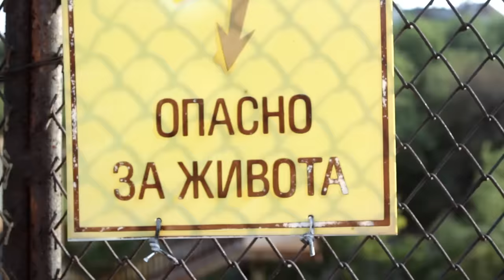Slavin Slavchev - Tamnosinyo (Official HD)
Музика: Милослав Петров и Славин Славчев
Текст: Славин Славчев
Аранжимент: Борислав Бояджиев-Bor4e
Микс и мастър: Ollipop
Режисьор: Васил Стефанов
Стайлинг: Силвия Маркова
Грим и коса: Слав
Гардероб: Massive by Block, Adima, Kamerans, Jack&Jones

"Тъмносиньо"

Сам, изгубвам се във тъмносини мисли за любов.
Там, на този бряг пресъхнал, там остана твоят зов.
Искам те, но нямам сили.

Кой успява да прогони даже утрото от мен?
Как, усещам как ме гали само вятърът студен!
Той, само той след теб остава!
Искам те до мен...

Но аз няма как! Не искам пак!
Да влизам в твоя свят коварен!
И няма как! Отивам си от теб...

И аз няма как! Не искам пак!

Днес, когато по прозореца се стича самота.
Тук, във ледената стая - искам да я разтопя!
Отровни мисли карат времето да спре и няма...
Няма смисъл под това небе...

Аз няма как! Не искам пак!

Да! Няма как! Не искам пак!